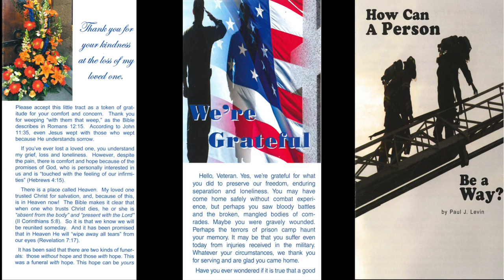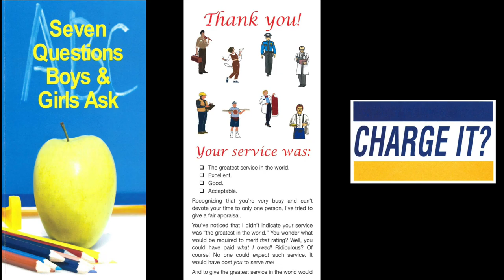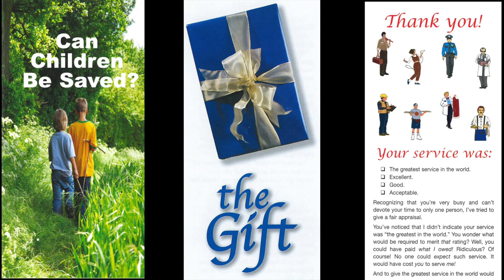Truth Brings A Task (Mark 16:5-8)